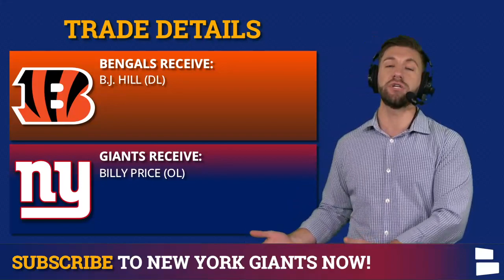BREAKING: Giants Trade B.J. Hill To The Cincinnati Bengals For Billy Price | New York Giants News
New York Giants News: The Giants traded for OL Billy Price from the Cincinnati Bengals for DL Billy Price in a simple player swap. The Giants continue to look to add on to their offensive line, and did that by trading for the Bengals 2018 1st round draft selection. Price, 25, can play either the guard or center position offering versatility to the Giants.

B.J. Hill, the former 3rd pick from the 2018 NFL draft, is onto Cincinnati in exchange for Billy Price. Hill saw his role with the Giants decrease after the Giants acquired DT Leonard Williams. The Giants prepare for the 2021 NFL regular season Week 1 against the Denver Broncos.

Giants Now questions from today’s show down below!
- Who wins this trade? The Giants or the Bengals?
- Grade this trade! A, B, C, D, or F
- What is your one word reaction to this trade?

Follow Chat Sports host Mitchell Renz on Twitter!

Download the NewsBreak app with this link and follow Giants Now for EXCLUSIVE New York Giants content!

Our Giants’ website is loaded with Giants news and Giants rumors!